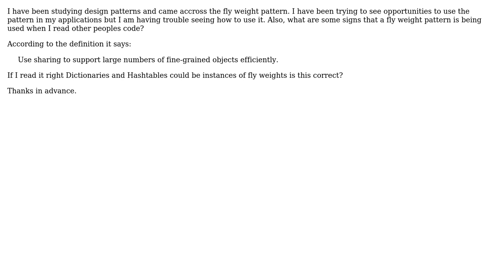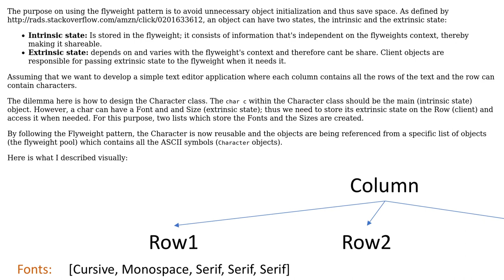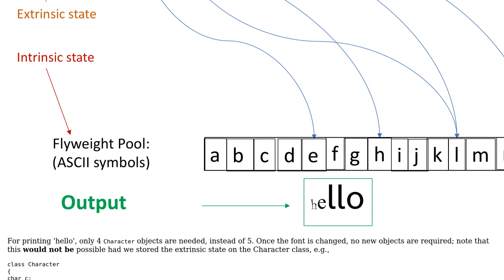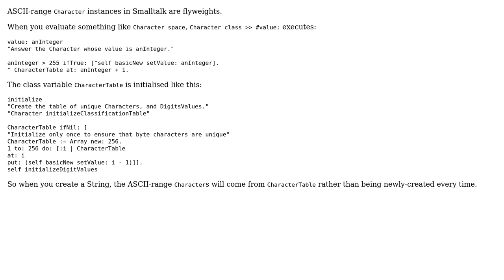Software Engineering: Does anyone have a specific example of using the Flyweight Pattern?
With thanks & praise to God, and with thanks to the many people who have made this project possible! | Content (except music & images) licensed under CC BY-SA | Music | Images & others | With thanks to user quant_dev user Peter Taylor user Menelaos Kotsollaris user KeithS user Jeremy E user Frank Shearar and the Stack Exchange Network Trademarks are property of their respective owners. You are responsible for your own actions.